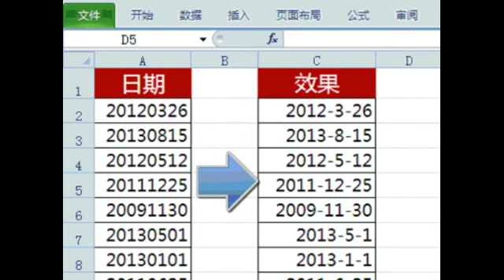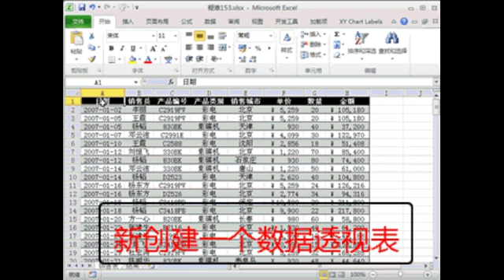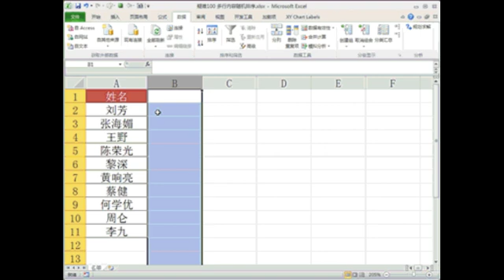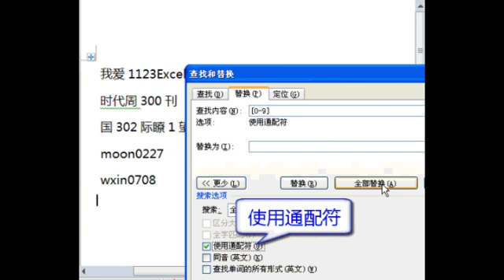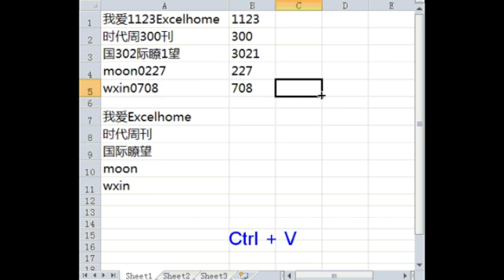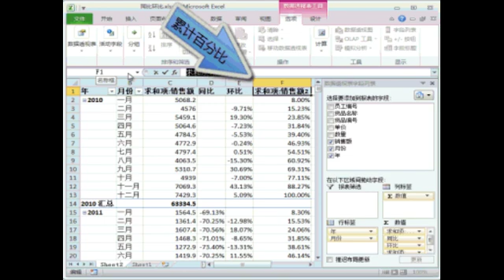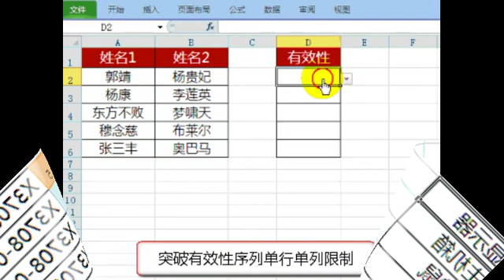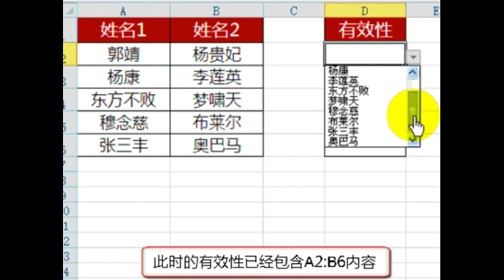Excel 编辑技巧 129-136 | Excel Editing Skills 129-136（共8个技巧）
129-数值变日期
130-瞬间美化你的数据透视表
131-随机排序人员姓名
132-套用样式快速格式化表格及插入汇总行
133-提取混合数据中的数字和非数字
134-同比、环比、累计百分比，各种比样样都搞定
135-拖拉法建立超链接
136-玩转数据有效性